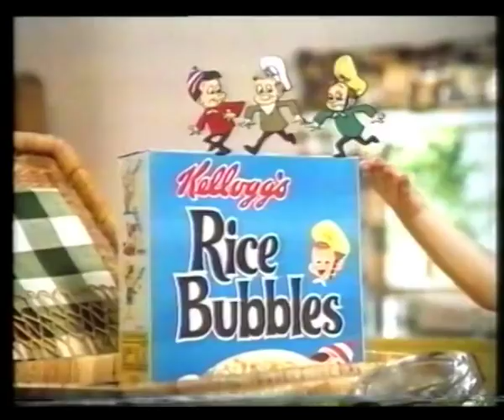Rice Bubbles (Australian ad) 1978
Kellogg's Rice Bubbles commercial from 1978 transferred from Philips N1700 VCR LP videocassette. Classic commercial featuring the good ol' Snap, Crackle & Pop.